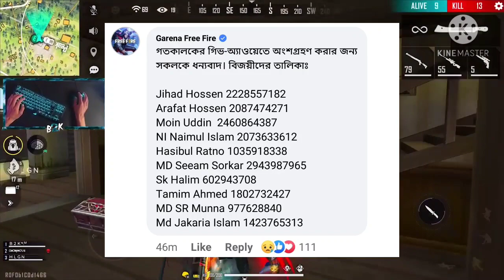Free fire redeem code || ফ্রিতে নিয়ে নিতে পারবে || ফ্রি ফায়ার নিউ ইভেন্ট || Free fire upcoming event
My Game:

Name: Gaming༒Ibu࿇꧂
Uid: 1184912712